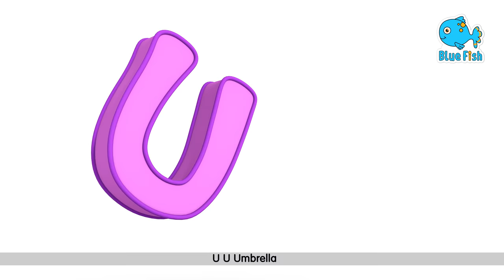Picking Vegetables At The Farm | Vegetables Song | english cartoon songs | Blue Fish Kids Songs 4K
Baby John’s family decides that the family needs to eat better.  They take them out to a farm to try yummy and healthy vegetables. Enjoy this version song and other exciting melodies.

00:00    Yes Yes Vegetables
3:14    Who Ate the Cupcakes
7:12    Ice Cream and Candy at the Mall
11:21  Visiting the Dentist
15:11  Washing your Hands
18:29  Doctor is Here to Help

Song Lyrics

Vegetables are super food
Super food, super food
Eat your veggies everyday
And you’ll be super too

Corn is yummy eat it up
Eat it up, eat it up
Corn is good for you

Tomatoes growing, on the vine
On the vine, on the vine
Pick them, wash them eat them up
Just give them a try!

Tomatoes they are yummy treats
Yummy treats, Yummy treats
Ripe and red nutritious treats
I’ll take a juicy bite

Carrots grow up from the ground
From the ground, from the ground
I could eat a bunch

Crunchy carrots taste so sweet
Taste so sweet, taste so sweet
Let’s have some now for lunch

Broccoli looks like a tree
Like a tree, like a tree
I love broccoli

Broccoli grows in a bunch
In a bunch, in a bunch
Green and crunchy munch, munch, munch
It’s oh soo good for me

Beans are yummy oh so good
Oh so good, oh so good
How we love to eat